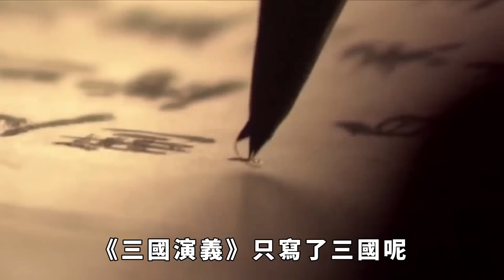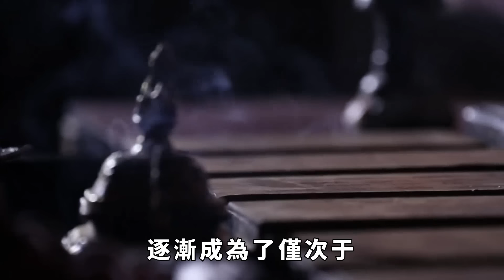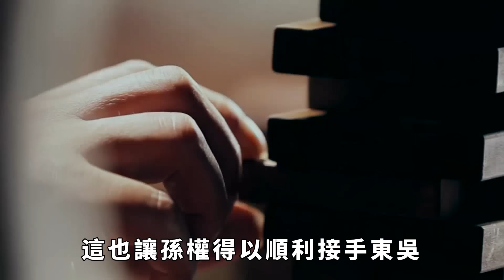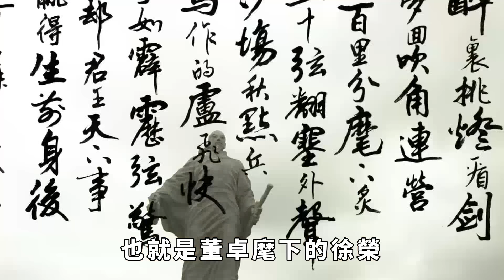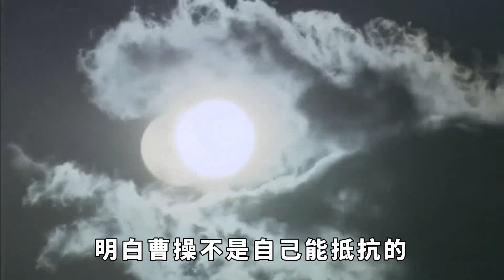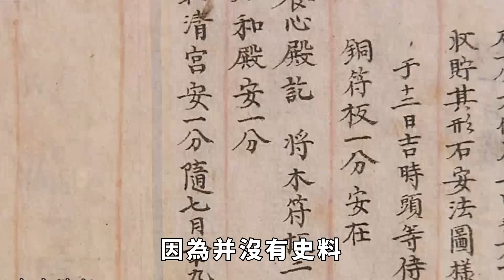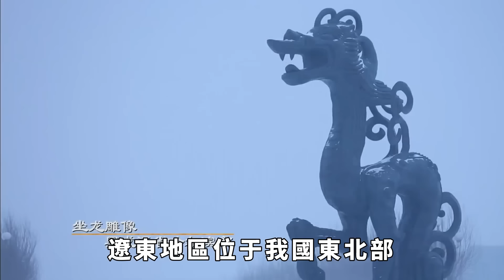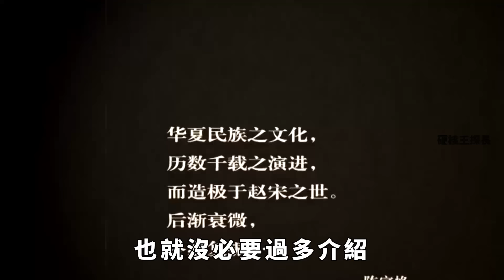東漢末年是4國並存，為何羅貫中只 寫了三國？被抹去的一國很熟悉【硬核王探長】歷史